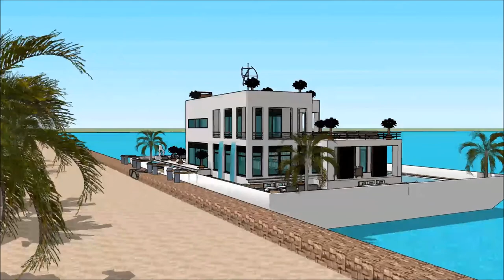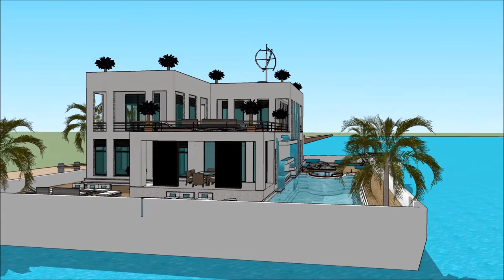Japanese floating house 浮動住宅 Japan tsunami resistant house floating Home in Tokyo Japan floating o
The floating house villa houseboatzania launching an innovative high-end luxury yacht floating house villa mansion home design potentially as a display of exhibition of the Japanese floating house 浮動住宅   Japan tsunami resistant house floating Home in Tokyo Japan floating o.

The collection of the Floating house villa houseboatzania concept of Japanese floating house 浮動住宅   Japan tsunami resistant house floating Home in Tokyo Japan floating o consists of high luxury and architectural art pieces in minimalism combined with living on the waterfront of the harbour.

The floating house villa mansion yacht design has the basis to sustain living with high standards and contemporary structural design at Japanese floating house 浮動住宅   Japan tsunami resistant house floating Home in Tokyo Japan floating o with numerous of prospects for excessive living and celebrating the desire of life worldwide:  UK Thames London